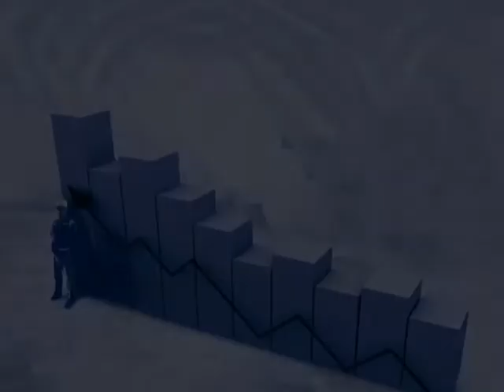63ª Convención Anual IIMCh - Invitación Chairman Simposium Plenario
Video promocional de la 63ª Convención Anual del Instituto de Ingenieros de Minas de Chile (IIMCh), a realizarse entre el 11 y 14 die noviembre de 2012 en la ciudad de Viña del Mar.